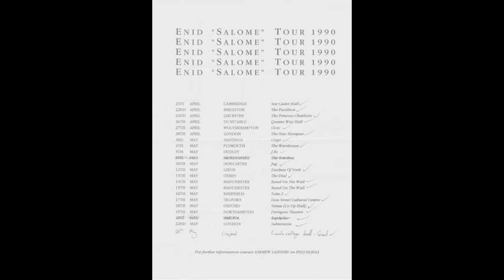Sunrise ENID LIVE 12th May1990 Duchess of York Leeds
Kes (Robert Kerrigan) : Vocals
Torin (Glynn Haddock) : Guitar
Tobey Horsenail (Toby Price) : Guitar
Peter Lazonby : Keyboards
Robert John Godfrey : Keyboards
Accy Yates : Drums

Martin P Stansfield : Live Sound
(transferred untreated from Mr Pork's desk cassette)